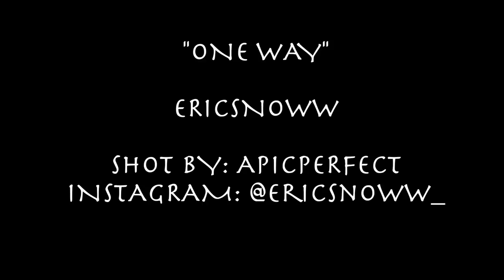#3113 | ERICSNOWW "One Way" ( shot by. ApicPerfect )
WANNA HEAR THIS SONG ON SOUNDCLOUD?